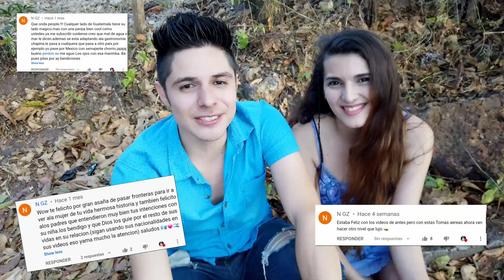🔥 REGRESAMOS CON NUEVAS NOTICIAS | LUJO Project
► ¡PUEDES APOYARNOS! ◄